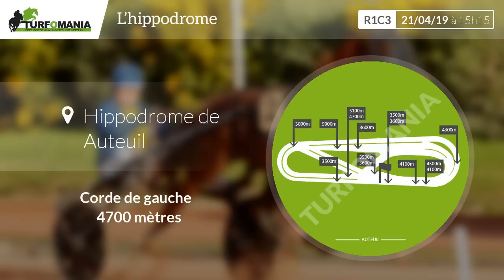Turfomania Pronostic quinté du Dimanche 21 Avril 2019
Voir le pronostic PMU complet pour le quinté du jour sur le site de Turfomania